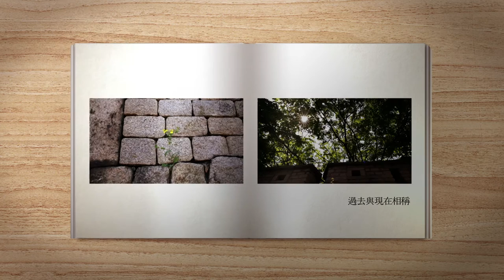GILSTORY: 首爾漢陽都城十人十色的項目_by Park Young-joo (Chinese Edition)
'GILSTORY: Hanyangdoseong 10 men 10 minds Project_by Park Young-joo is now on 'DAUM Heart Funding'.